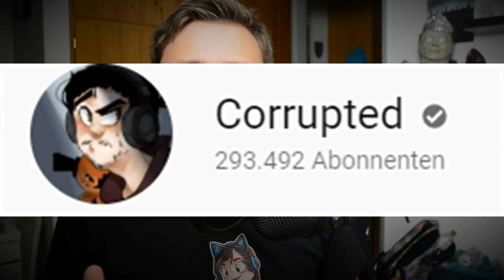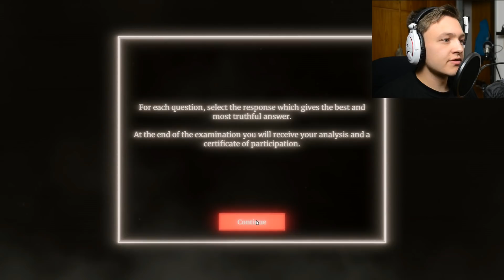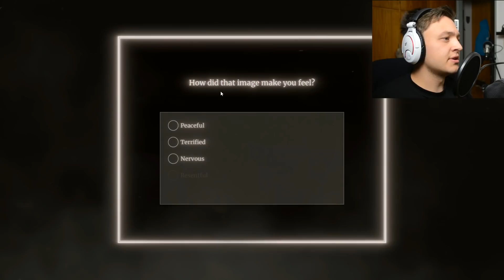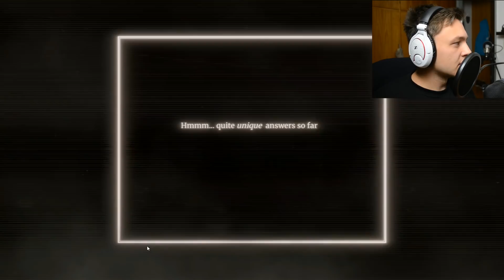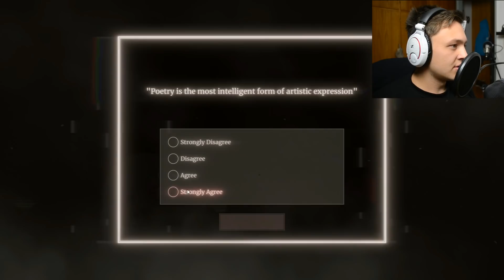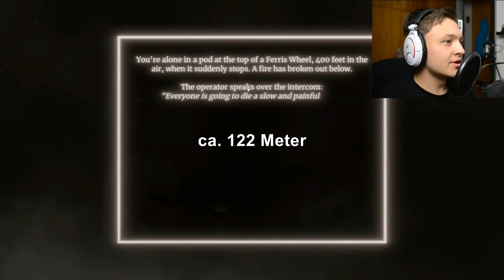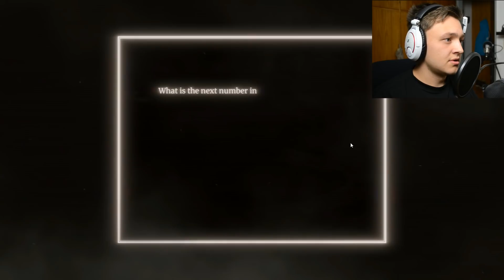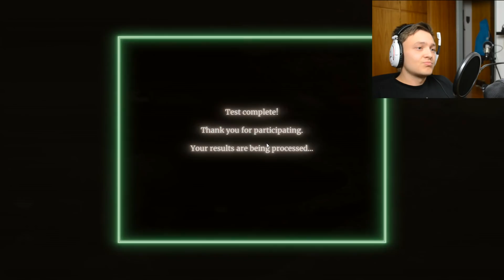Ich teste den gruseligen Watson-Scott-Test! Selbstexperiment!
Hier für euch ein Video in dem ich mir mal den neuen und gruseligen Watson-Scott Test angesehen. Ich habe es bereut... ihr seht bestimmt warum... Viel Spaß!